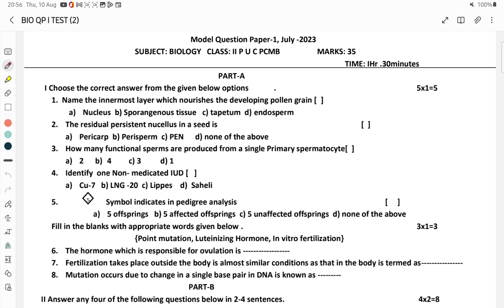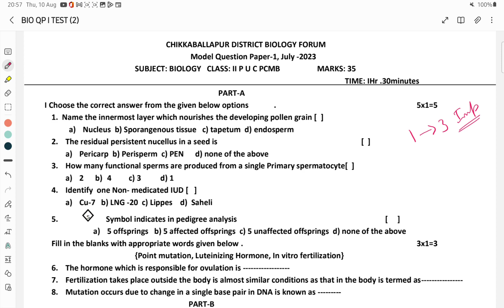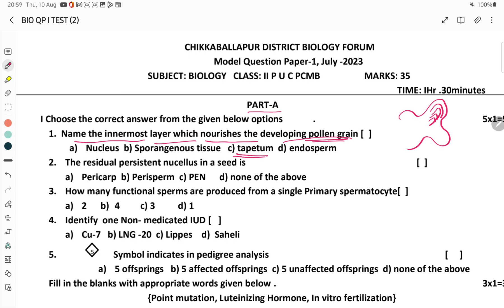2 PU BIO TEST MODEL QUESTION PAPER-2🔥 2024||WITH ANSWERS IMPORTANT QUESTIONS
/In this video 2nd PUC biology model test question paper is discussed Chapterwise important questions discussed
according new exam pattern 2024
To Download pdf👉  Join telegram channel

2 nd Pu Biology NCERT chapters click to watch⤵️

5️⃣ PRINCIPLES Of INHERITANCE And VARIATION

et biology